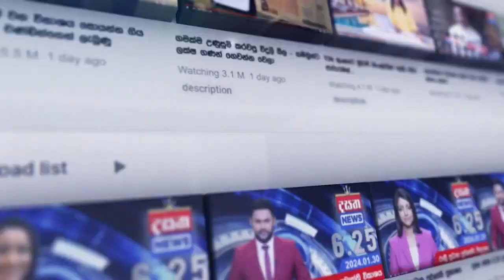24රේ තරුණියගේ පිස්සු හැදෙන වැඩ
යුක්තියේ මෙහෙයුමේ තවත් වැඩක්

📺 Dialog TV: Channel No 20
📺 Freesat: Channel No 17
📺 PEO TV: Channel No 16